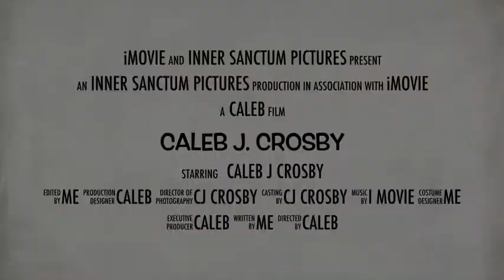Who Is Caleb Crosby?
I made this video about myself for a Film Club at school.